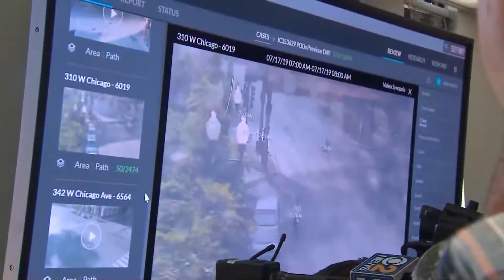Days before ShotSpotter’s end, Chicago alders try to outmaneuver mayor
Mayor Brandon Johnson last February extended use of the gunfire detection software through the Democratic National Convention, setting a Sept. 22 expiration date. But a group of alders want the tech to remain in place.